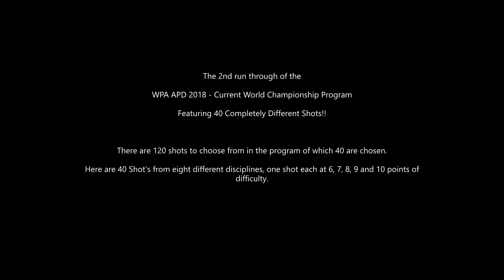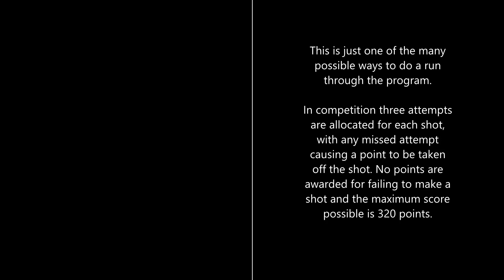The 2nd WPA APD World Championship Program Run Through (Version 2018-Present)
This is my 2nd run through of the current WPA-APD World Championship Program.

Featuring 40 completely different shots from my first run

I picked the required 40 shots for the run, out of the possible 120 in the program excluding the 40 in the previous video.

There are many variations. I think this is still a pretty high difficulty selection on some shots. Not all same point shots are equal.

Let me know what you think, I could do a version with the shot explanation and diagram for a couple seconds before each shot.